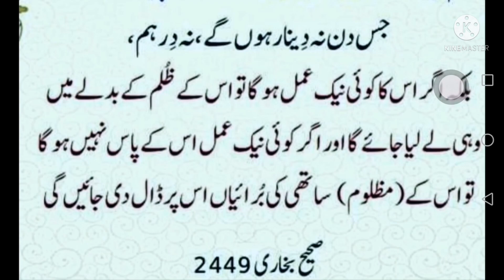Rasool Allah saw ne Formaya / dunya main hi maf Kara lo / daily DUA Hadees in Urdu Abid raja channel